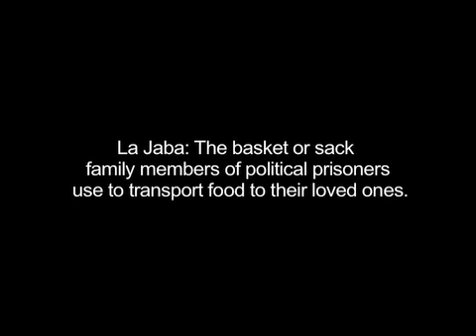Oscar's Cuba documentary - segments from the film